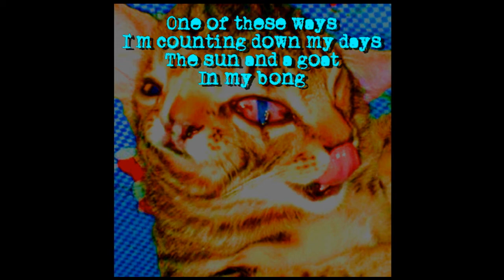Marcy Brownstone feat. eugn - True-Man was A-Breaking-Bad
I'm falling down just to be free!